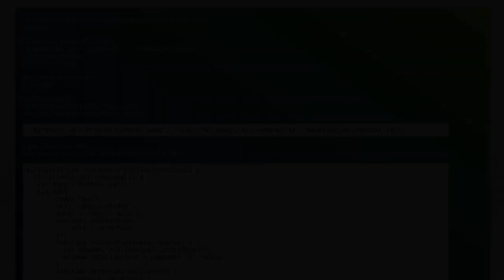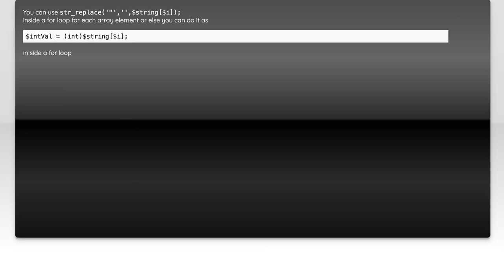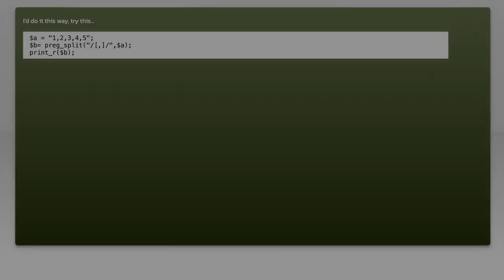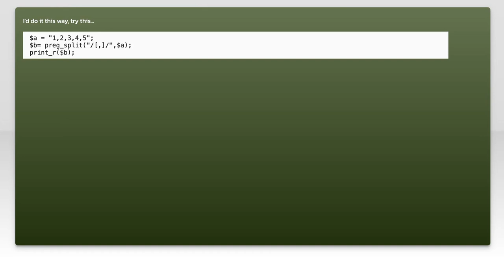How to Convert String to Array in PHP: A Step-by-Step Guide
In this video, we will explore the essential techniques for converting strings to arrays in PHP. Whether you're working with user input, processing data, or manipulating text, understanding how to effectively transform strings into arrays is crucial for efficient coding. Join us as we break down the process step-by-step, providing clear examples and practical tips to enhance your PHP programming skills.

Today's Topic: How to Convert String to Array in PHP: A Step-by-Step Guide

Related to: php, convertstringtoarray, phptutorial, stringmanipulation, phparrays, programmingguide, webdevelopment, phpcoding, step-by-stepphp,